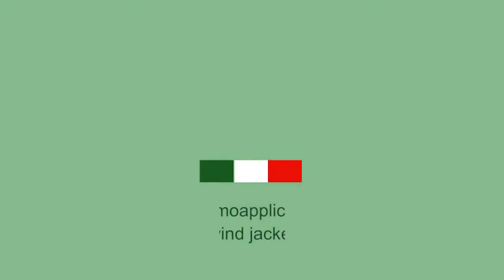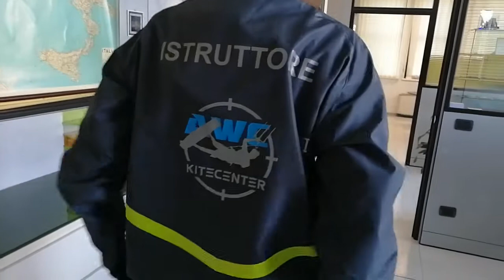Impression réfléchissante appliquée à la chaleur par Arem Italia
Arem fait des  impressions réfléchissantes thermo-appliquées pour les uniformes de sport, de travail et promotionnels. A partir du fichier graphique, le traceur imprime et découpe le logo et les écritures sont ensuite appliquées  à chaud à l'aide d'une presse. En quelques étapes, vous pouvez personnaliser des vêtements avec n'importe quel design sur demande, sans quantités minimales. Le fichier est utilisé en bonne résolution JPG ou encore mieux en PDF vectoriel ou illustrateur